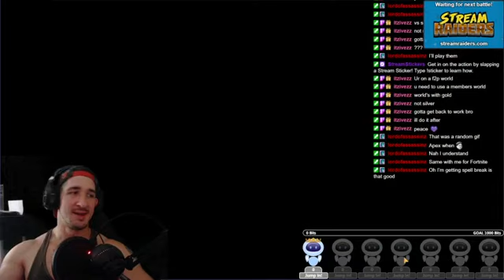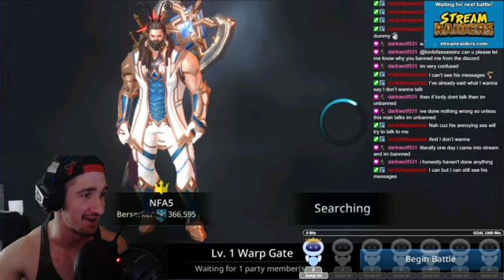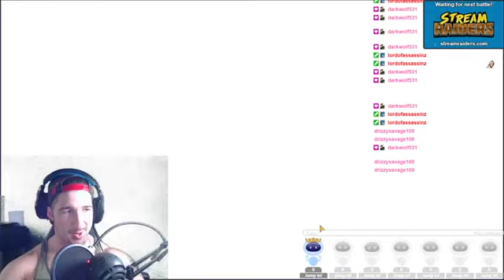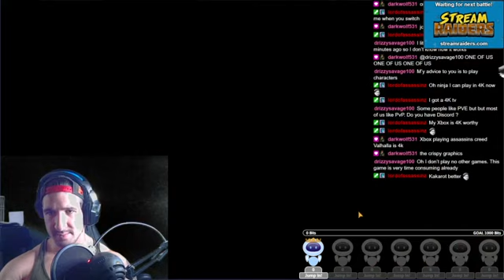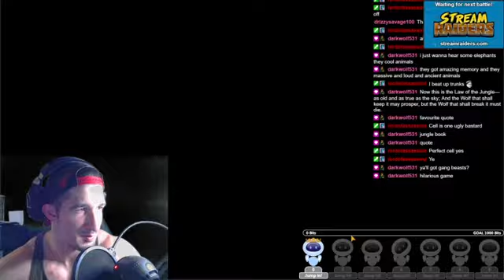well, they got me, im addicted..